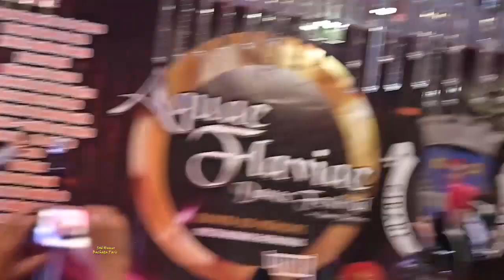Aquae III Johnny Vazquez et son empire aztèque